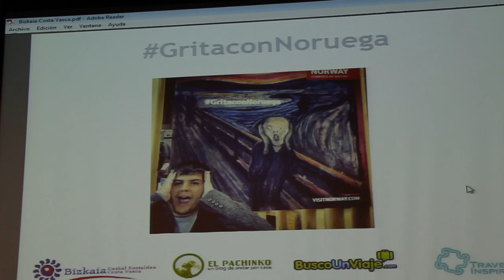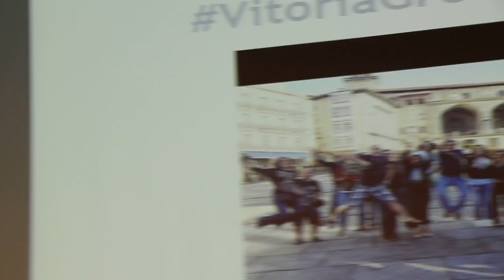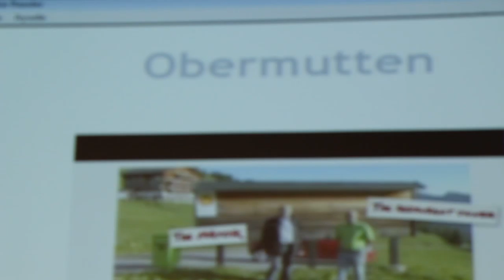BizkaiaCostaVasca Vídeo 6º